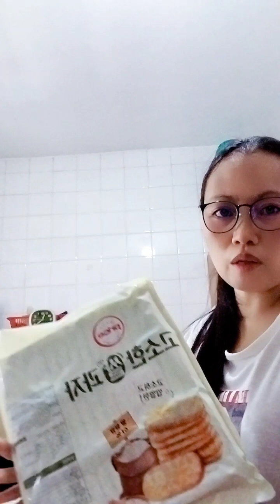magpapa 📦 or cargo nako guys soon inayos ko lang para alam ko Kong jumbo 📦 ba tlga bz ang sundy ko